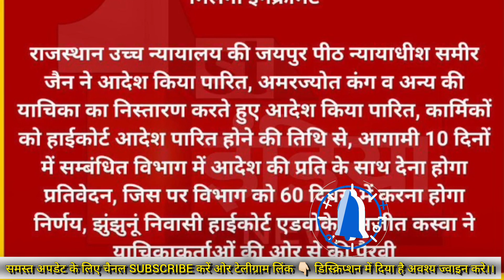अब 30 जून और 31 दिसंबर को रिटायर होने पर भी मिलेगा इंक्रीमेंट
*** ABOUT ME ***🔴

how to decide date of annual increment, Date of Increment - 01 July या 01 January कैसे निर्धारित होती है, suspension, without cumulative effect, cummulative effect, january, month of increment, What Is Increment |, 3% increment, pay increase, date of increment as per 7th cpc, increment order, 1 july increment, july increment, annual increment, increment, वेतन वृद्धि, mis portal, वार्षिक वेतन वृद्धि, esalary, 1 july ko avkash lene pr vetan vridhi pr asar, अवकाश और वेतन वृद्धि का संबंध, 1 जुलाई को अवकाश लेने पर वेतन वृद्धि पर क्या असर होगा, 1 जुलाई को वेतन वृद्धि लगेगी क्या, 1 july ko Increment lagega ya nhi CL Li to, 1 july ko chuti le li he to increment lagega kya, education department, education, rajteachers, raj teachers helpline, increment rules in rajasthan in hindi, increment rules in rajasthan, vetan vriddhi niyam, vetan vriddhi kya hai, vetan vriddhi, rajasthan increment rules, latest increment rules, 3% Increment, finance.rajasthan, vetan visangati